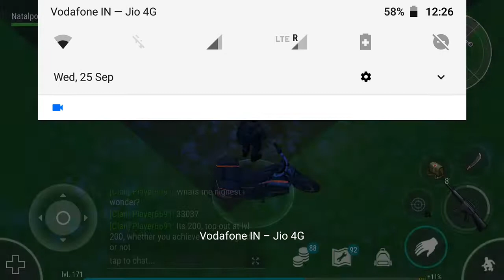Last day on Earth|| Raiding player Gazman1604